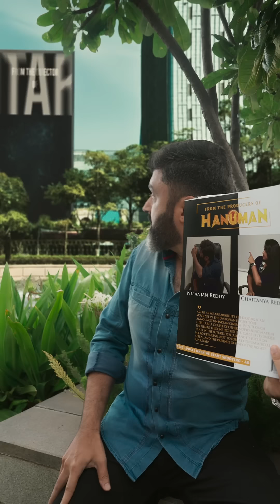BillaRangaBaasha Announcent Video | KichchaSudeep | Anup Bhandari | Primeshow Entertainment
Proudly joining hands with Sensational VIKRANT RONA Combo, Baadshah
KicchaSudeep sir and Director Anupsbhandari to bring ‘A TALE FROM THE FUTURE’ for our next PAN INDIAN FILM 🔥

BillaRangaBaasha - First Blood, Title Poster & Concept Video out now!!

Kichcha Sudeep’s Magnum Opus ‘Billa Ranga Baasha’ With Anup Bhandari and The Makers of Hanuman Unveiled

Anup Bhandari, after the hugely acclaimed and commercially successful ‘Vikrant Rona’ is all set to collab with Superstar Baadshah Kichcha Sudeep yet again. Making this already big collaboration bigger are the makers of Hanuman. K Niranjan Reddy and Chaithanya Reddy, Primeshow Entertainment are teaming up with Kichcha Sudeep and Anup Bhandari after the humongous success of Hanuman.

The makers have unveiled the ‘Official Logo’ of Billa Ranga Baasha along with a concept video introducing the story set in the future, on Kichcha Sudeep’s Birthday. Anup Bhandari known for his detailing and unique approach in his films has left no stone unturned in the video that was launched today.

The concept video gives a glimpse of the future set in 2209 AD The Statue of Liberty, Eiffel Tower, and the Taj Mahal are all destroyed and one man seems to have conquered everything. Add to it three different regions and climate. Anup Bhandari packs a lot of details for the audience to discover the easter eggs.

Speaking about the collaboration Anup Bhandari says, ‘Niranjan Reddy wanted to collaborate with me after Vikrant Rona and we met before during the post production of Hanuman. When I narrated that my next will also be with Baadshah Kichcha Sudeep and narrated the premise of Billa Ranga Baasha and the world it is set, he was thrilled. They wanted to mount their next project on a big scale, and Billa Ranga Baasha was perfect for it. About teaming with Kichcha Sudeep, Anup said, ‘Working with Sudeep sir is always a great experience. People loved Vikrant Rona and I’m sure they’ll love this even more. Sudeep sir calling this his biggest film is huge compliment and also a bigger responsibility to shoulder. Something that I look forward to exceeding.

‘When we first heard that Anup Bhandari was teaming up with Kichcha Sudeep we were excited. Vikrant Rona was successful in Telugu and the collaboration was a head turner already. When we heard the premise of Billa Ranga Baasha, we were confident that this should be something that we should be producing. Teaming with superstar Kichcha Sudeep is always a great opportunity. We are looking forward for the shoot to begin and for our audience to experience the world of Billa Ranga Baasha, said the producers.

Billa Ranga Baasha will be produced in all major Indian languages and will be heading to shoot very soon.